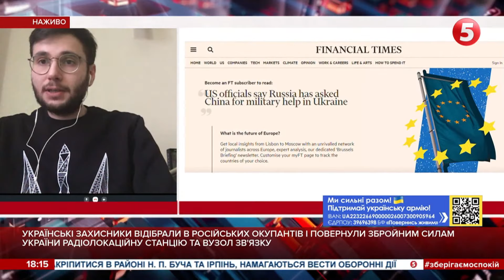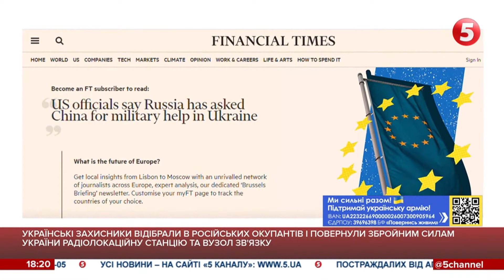Валити китайський ринок, і хай думають, чи треба їм далі будувати дружбу з росією - Артур Харитонов